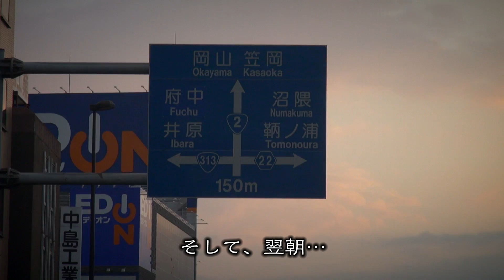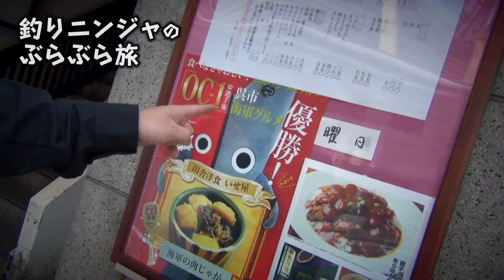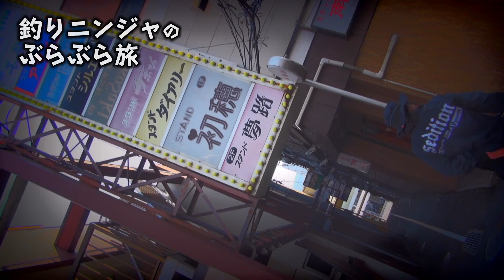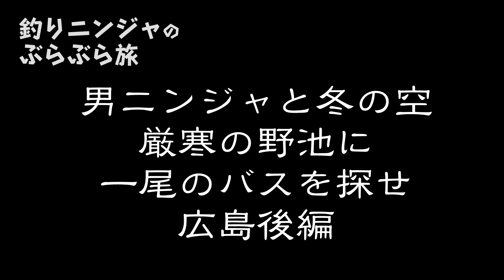釣りニンジャのぶらぶら旅 男ニンジャと冬の空 厳寒の野池に一尾のバスを探せ 広島前編 (681)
芦田川リベンジ！？…が状況悪過ぎで野池チェンジ
気持ちの切り替えとフィールドの見切りは速く！明日は明日の風が吹く